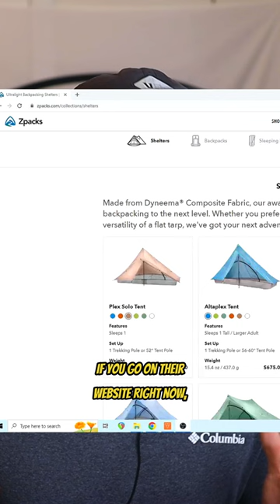Is this the biggest SCAM in backpacking?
ELECTRONICS 🔌
Power Bank